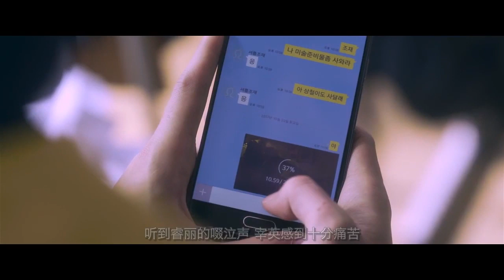喜欢的女孩被老大看中，他还负责把门！算什么男人？